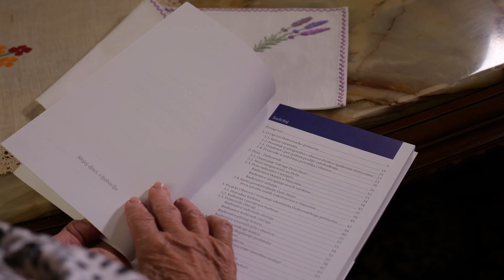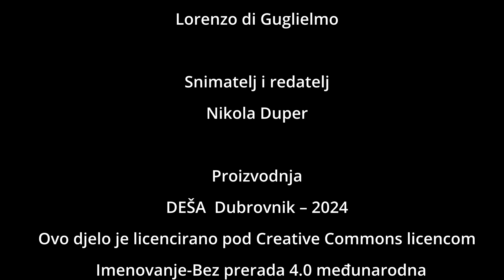Primorski naprstci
S ponosom vam predstavljamo prvi video iz serijala "Čuvarice baštine", u režiji Nikole Dupera! Pridružite nam se u čarobnom putovanju kroz bogatu tradiciju, gdje s pažnjom i ljubavlju njegujemo i prenosimo naslijeđe naših predaka – od autentičnih nošnji do običaja koji pričaju priču o našem identitetu.

U ovom videu imate priliku naučiti kako izraditi tradicionalne primorske naprstke – poseban i neizostavan dio našeg bogatog naslijeđa.